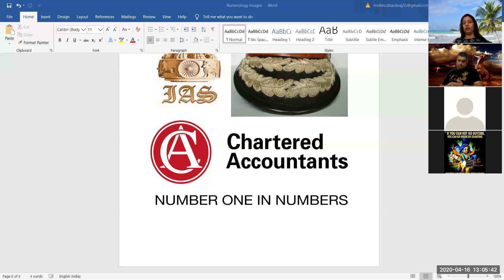#ChartedAccountant#Yoga#inVedicAstrology#CareerAstrology##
Learn Online Vedic Astrology and Numerology with us.